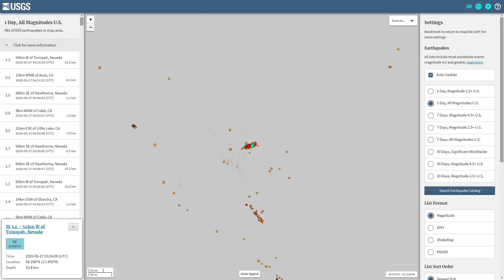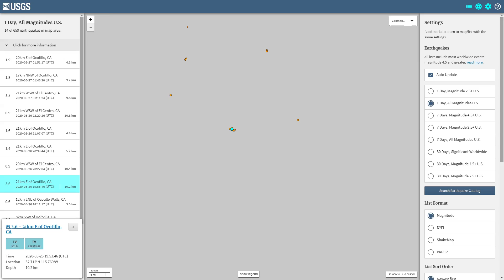Earthquake update for 5/26/2020 Nevada Quakes increasing..